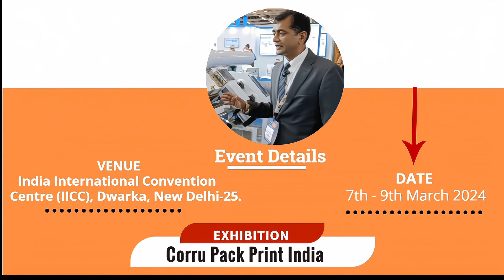Invitation MESSAGE FROM RISHI NAGPAL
Looking for a corrugated box machine that delivers unmatched efficiency, reliability, and value? Look no further than Natraj! ⚙️

In this video, we showcase our latest machines that will help you:

Boost your production: With speeds exceeding [mention speeds], meet even the most demanding deadlines.
Lower your operating costs: Our energy-efficient machines and durable construction minimize power consumption and maintenance needs.
Create high-quality boxes: From intricate designs to heavy-duty packaging, our machines handle a wide range of materials and complexities.
Find the perfect solution: We offer a diverse range of machines to suit various needs, budgets, and production capacities.
See for yourself! In this video, you'll get a comprehensive look at our machines in action, including:

Key features and functionalities
Benefits and advantages over competitors
Customer testimonials and real-world applications
Ready to take your business to the next level? Contact Natraj today to discuss your specific needs and explore our solutions!

Additional Information:

Use relevant keywords throughout the description.
Consider adding a call to action, such as requesting a quote or downloading a brochure.